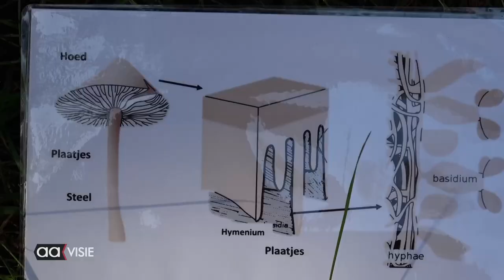IVN Paddenstoelenexcursie Nijreesbos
Het IVN/KNNV- afdeling Almelo organiseerde een paddenstoelenexcursie in het Nijreesbos. Op de Nijreesberg gaat de groep op zoek naar paddenstoelen.